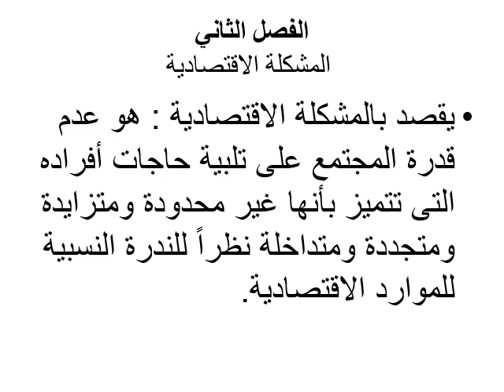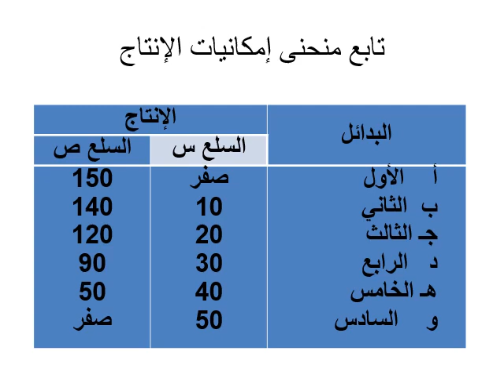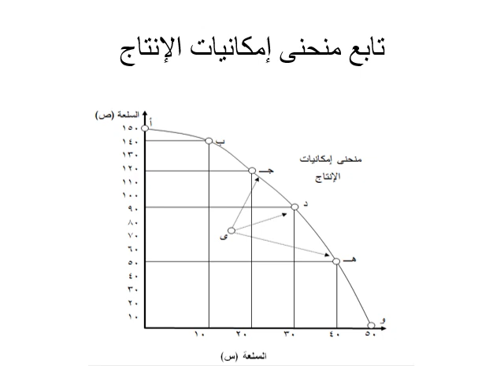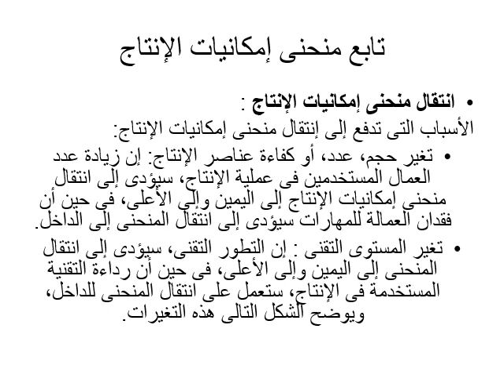مبادئ الاقنصاد الجزئي - متطلب سابق - د/ محمد عباس - المحاضرة الثانية